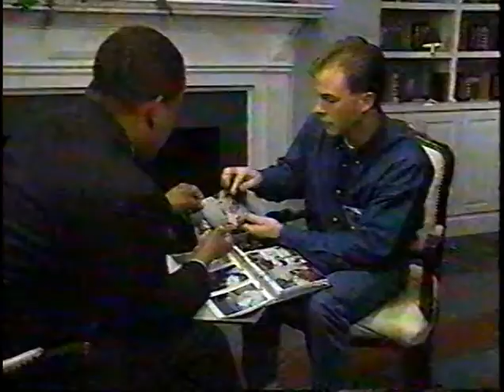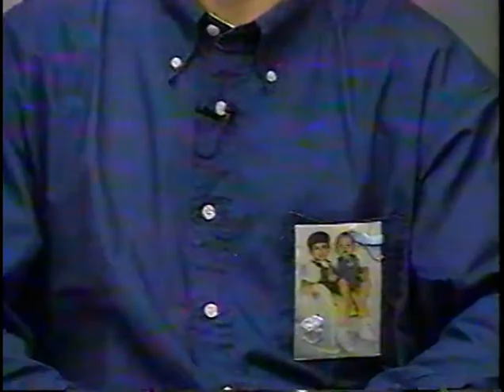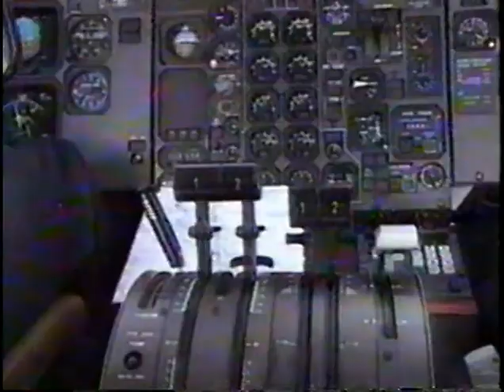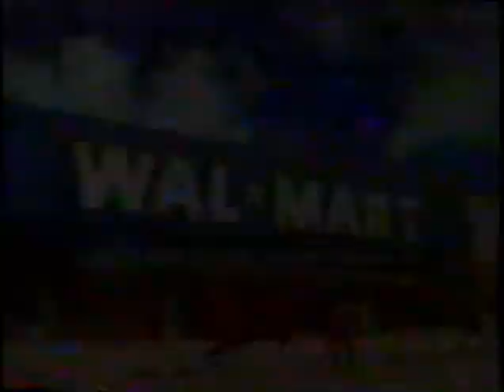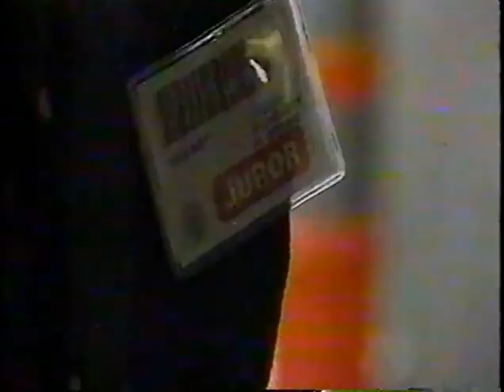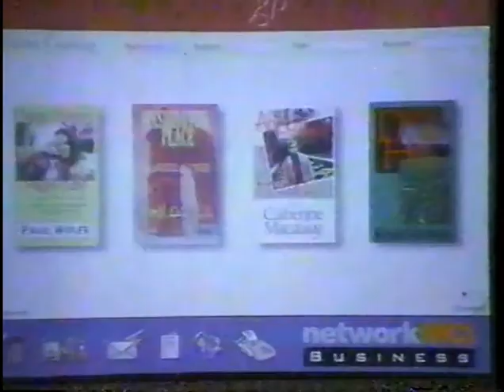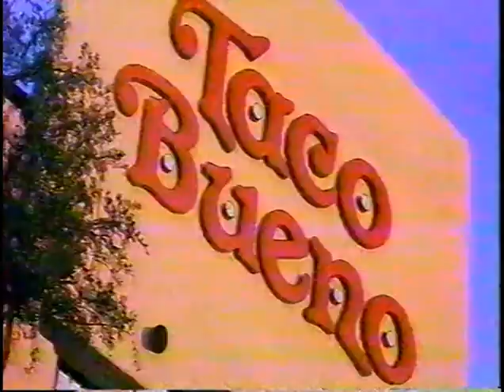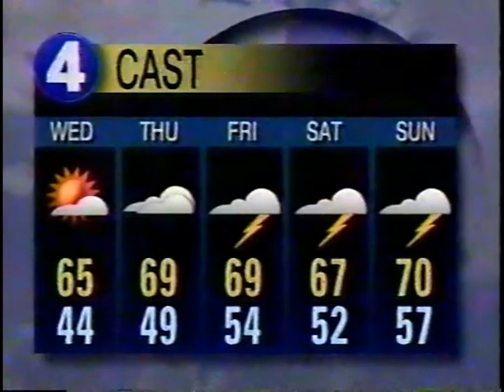CBS KDFW News November 15 1994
A partial CBS KDFW 4 Dallas Texas News broadcast from November 15 1994